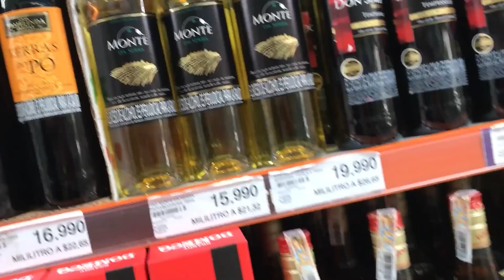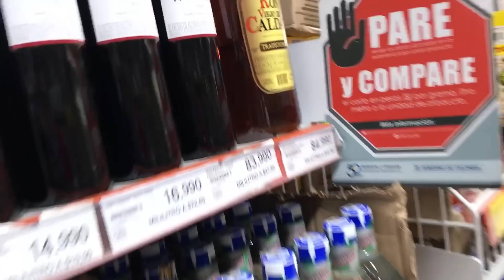FUIMOS A MONTAR A ALAMOS (ALTA GAMA DE PEREIRA) LLUEVE💧☂ PERO TIRAMOS CAJA UN RATO🤣/ ESCOBAR.RIDER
En este video te muestro como yo y nos amigos míos nos vamos a entrenar en las bicicletas y llueve💧🌧🌧🌧 Pero tiramos caja un rato🤣🤣🤣, estas son las experiencias vividas con las personas que uno conoce gracias a este deporte👌🏁🔥 NOS FUIMOS A MONTAR,  PERO NO ESPERABAMOS QUE LLOVIERA😪💧 / ESCOBAR.RIDER

ESPERO QUE LES HAYA GUSTADO MUCHO EL VIDEO